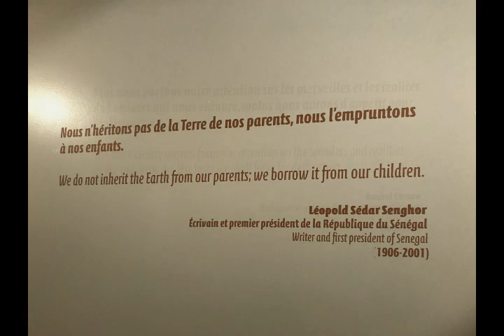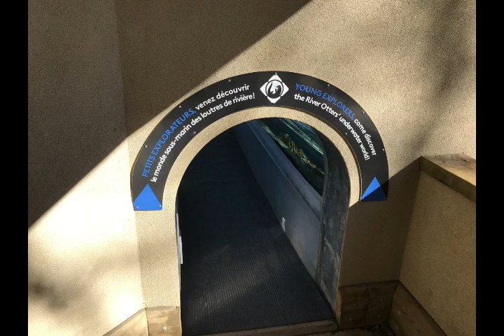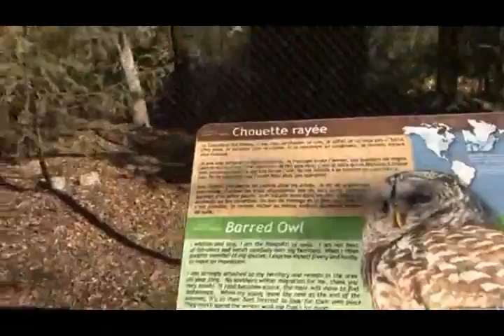Visit at the Ecomuseum Zoo, Ste-Anne-de-bellevue, Qc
Everytime we go backpacking we hear a barred owl. I want to see one with my own eyes so I decided to go visit the zoo to see one. I was lucky because the birds of pray part was under construction, it was closed but they have moved 1 bird, only 1, and you guessed it! It was the barred owl :D